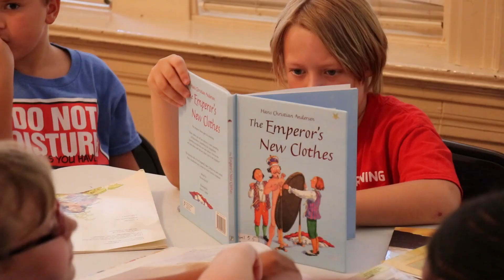BEST SUMMER JOB EVER - The Y is SO MUCH MORE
YMCA Summer Camp Counselors share their stories of why they love working for the Y!

If you're looking to do more with your summer, considering joining our team! We're looking for Camp Counselors, Lifeguards, Swim Instructors, Bus Drivers, and more to join our team!

to see available positions and fill out an application.